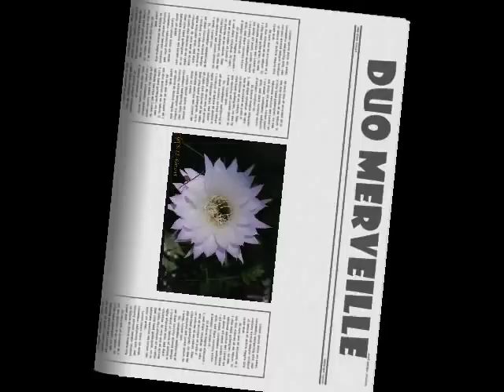The Art of ruggiero Ricci, carmen fantasy ii, Paganini ( farewell Caprice, Duo Merveille)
A so wonderful dazzling Bowing indeed.enjoy
Paganini,s Two pieces are present on cd of Ricci 24 caprices ( 1979 ) Canada ; for Trend Records, and tapes  . For me This is a reference Cd for every Violinist from Accardo, to Ricci himself at any other recording .
Photo; A rare flower lives just for 12 hours ; shotted bu me at 2:00 am "1st prize "